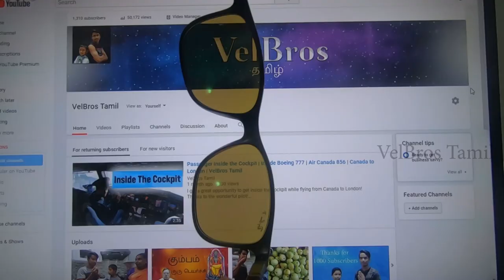Benefits of Polarized Sunglasses in Tamil | Cheap vs. Costly Sunglasses | VelBros Tamil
How to tell if sunglasses are polarized in 3 SECONDS!
Polarized vs Non Polarized Sunglasses
The Effects of Polarized Sunglasses on Monitors!
Cooling Glass